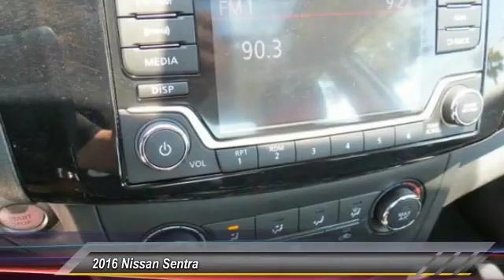2016 Nissan Sentra new, Altima, Maxima, Sentra, 370Z, Murano, Fontana, Rancho Cucamonga, Ontario, Sa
2016 Nissan Sentra SV

Fontana Nissan
16444 South Highland Avenue

2016 Nissan Sentra-Get the best discounts and financing only at Fontana Nissan! Get pre-approved in minutes and take your NEW Nissan home today!  Fontana Nissan is the preferred dealer  of the Inland Empire. Consumer may or may not qualify for college grad or military rebates, please contact dealer for details!